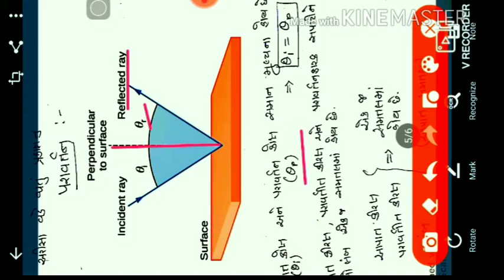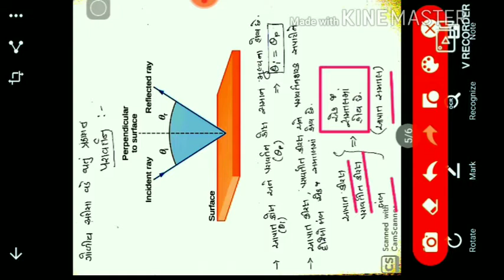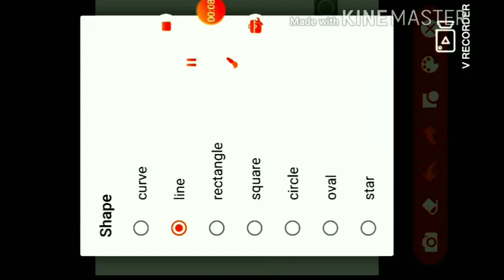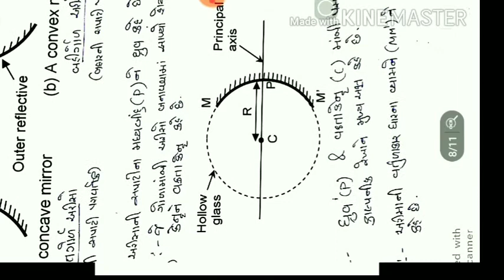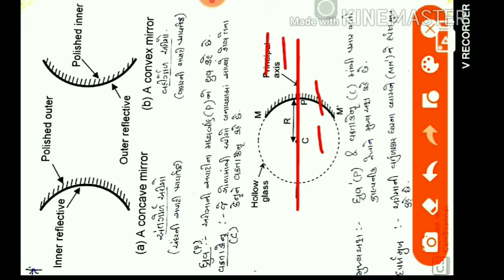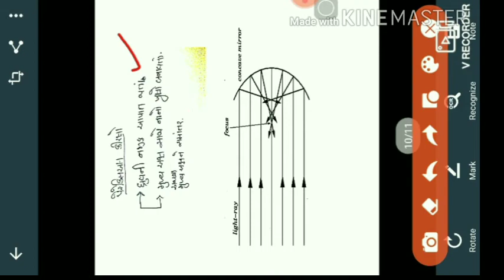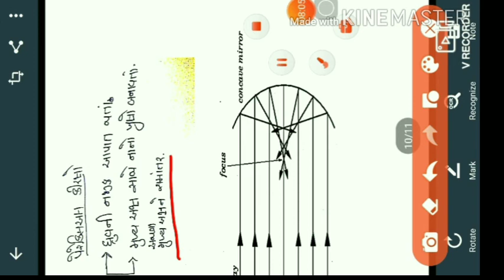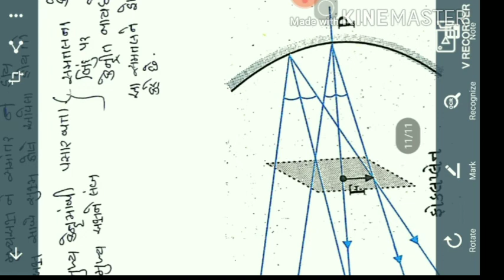CH 9 કિરણ પ્રકાશશાસ્ત્ર અને પ્રકાશિય ઉપકરણો CLASS 12 PHYSICS INTRODUCTION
Kiran prakash shastra NCERT introduction